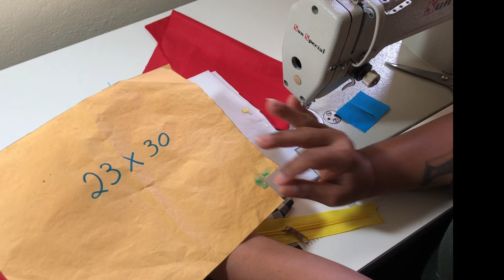NECESSÁIRE DE RETALHOS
Me sigam no Instagram para mais novidades!

Tem retalho aí? Então já separa porque já está disponível no canal uma linda necessáire toda feita em retalhos pra você arrasar nas vendas de final de ano.⛄ Deixe seu like no vídeo, se inscreve no canal, ative o sininho e compartilhe com as amigas 😍❤️💰